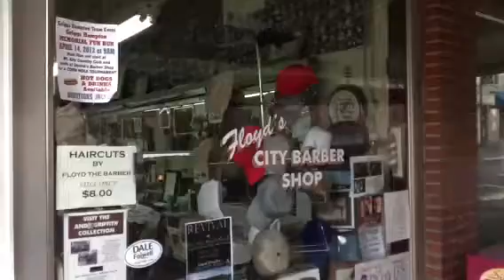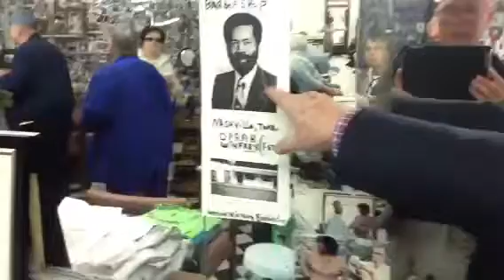Mt. Airy NC - Mayberry 02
Savannah and Charleston Trip 4-2012